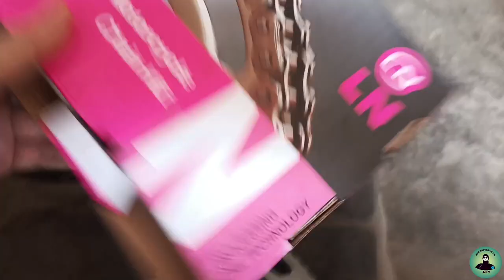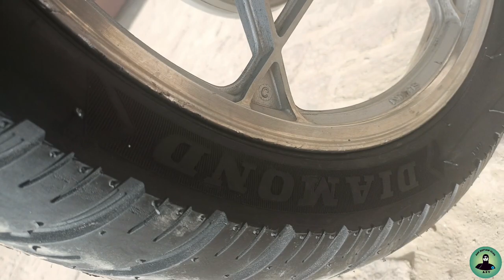Tours Kelly 4 Cheze Zarori heyn🤔/Abu Sufyan Vlog/👍👍👌👌🤲❤